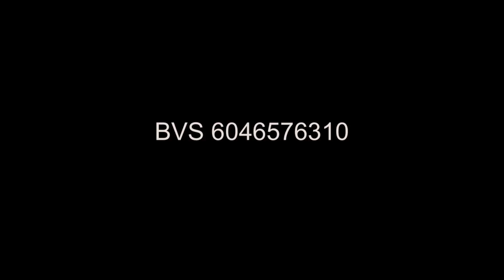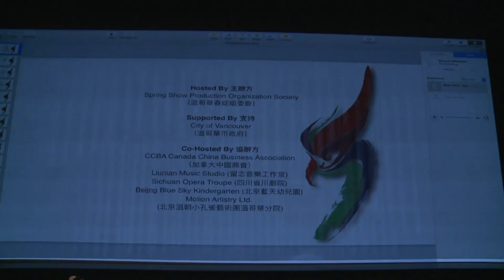2018 春綻 第9屆 第九届温哥华《春绽》晚会 -- 凤舞九天，舞动乾坤 精選影片集